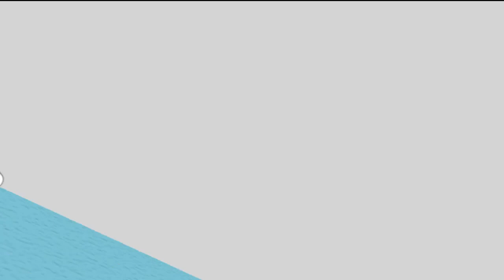Undertale Chara's Exorcism! | VRchat!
More chara antics in VRchat. Today we encounter Undertale character Papyrus and his waifu. If things go right, She may truly set Chara free!